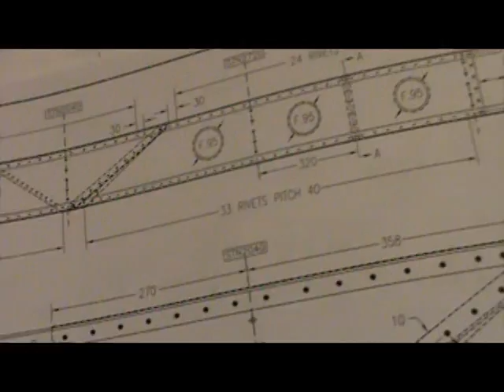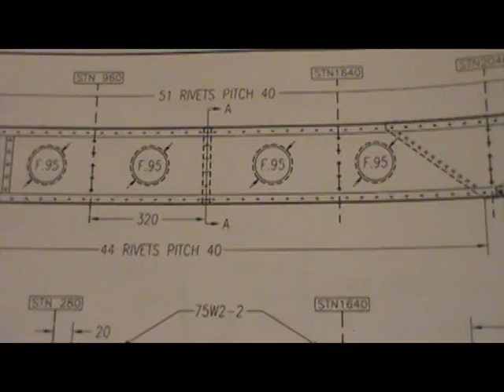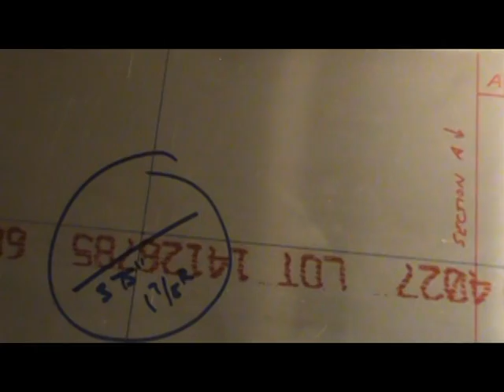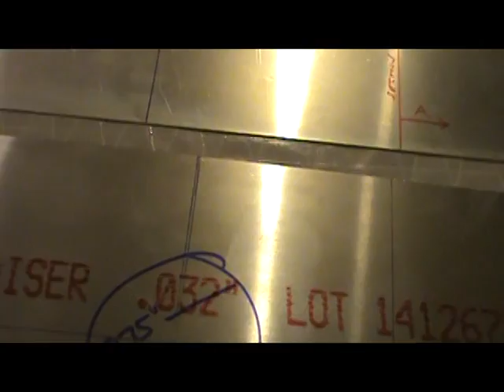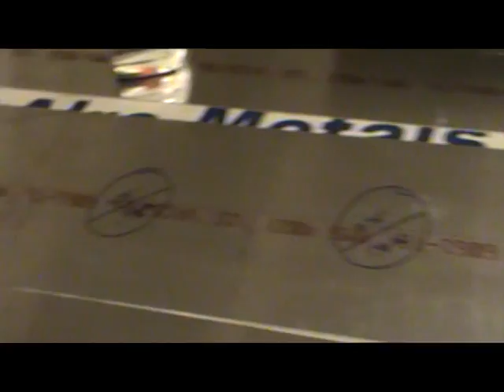Final Spar Web Layout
Here's the final layout of my rib stations, rivet lines and other locations of note along the spar webs for my Zenith CH 750 STOL wing spars. Still a long way to go...spar caps, doublers, strut fittings, etc. But hopefully the logic behind why I did the things I did, in the order I did them, will be self-explanatory.